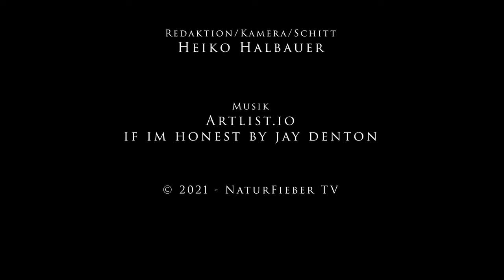PRODUKT-CHECK: JAGDMESSER PUMA TUCSON aus der Bowie-Reihe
Der Messerhersteller Puma feierte vor zwei Jahren sein 250-jähriges Jubiläum. Das Traditionsunternehmen aus Solingen produziert Jagdmesser von höchster Qualität Made in Germany. Heute möchte ich Euch ein Jagdmesser von den Solingern vorstellen, welches es mir besonders angetan hat: Und zwar geht es um das Modell Tucson aus der Puma Bowie Reihe.